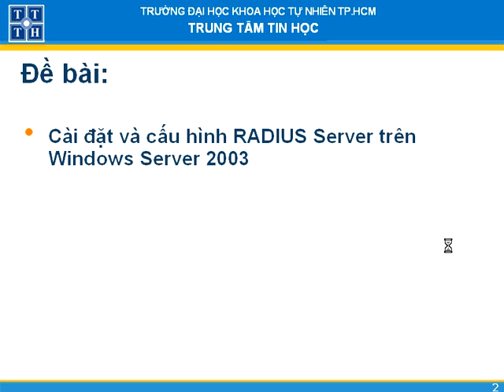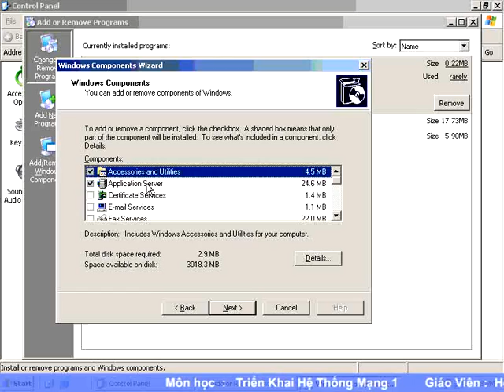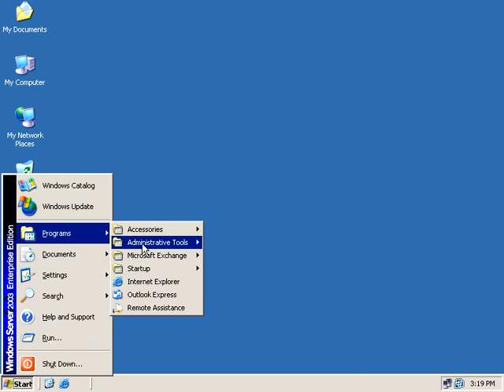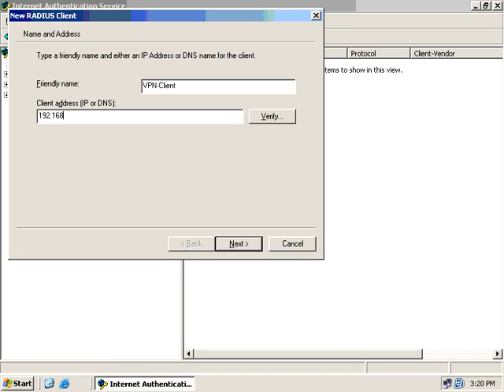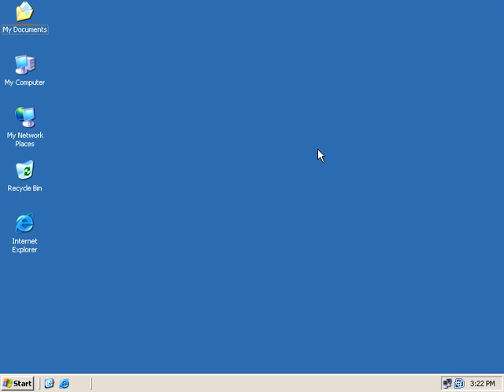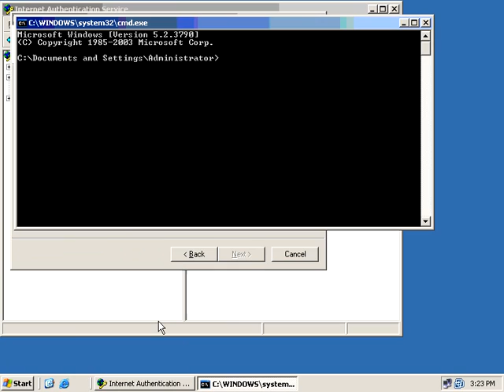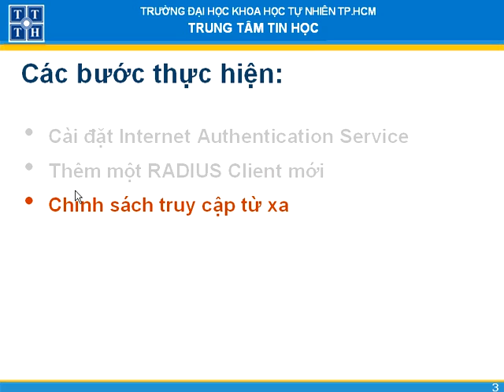Triển khai hệ thống mạng KHTN_baii 4-1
Xây dựng RADIUS Server